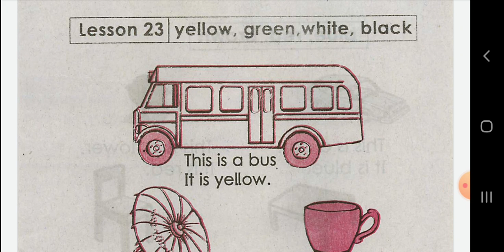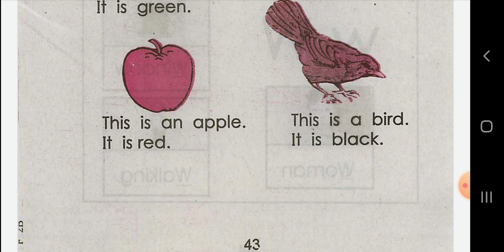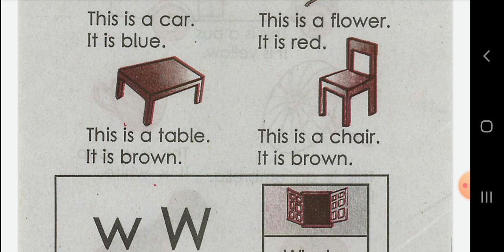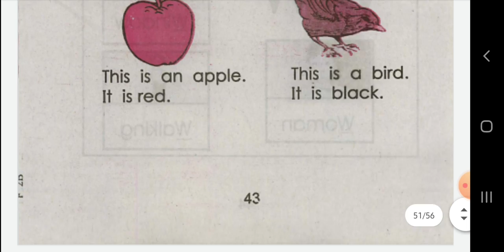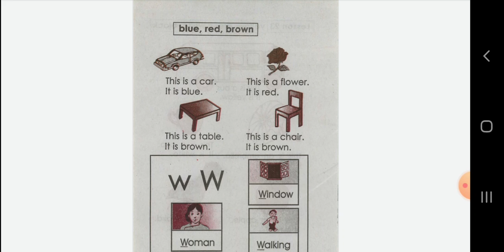English book, grade 2, lesson 19. in rohingya language.